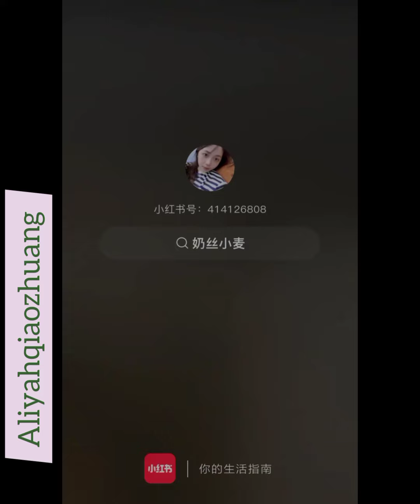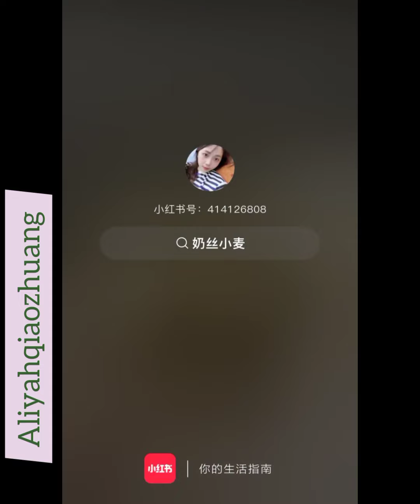nhăm nhăm đồ ăn đường phố TQ